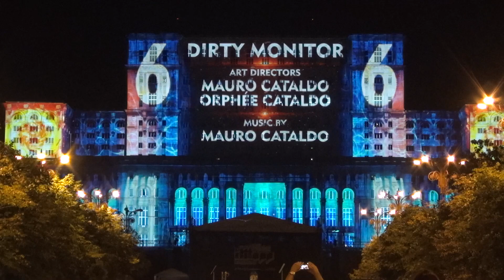iMapp Bucharest 2015. 3D Projection Mapping - Part 6